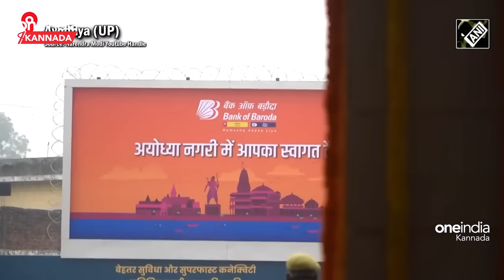Ram Mandir Inauguration | ರಾಮ ಮಂದಿರಕ್ಕಾಗಿ ಮೋದಿ, ಯೋಗಿ ಪಟ್ಟ ಶ್ರಮದ ಹಿಂದೆ ಇತ್ತು ಕೊಟ್ಟ ಮಾತು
ಸತ್ಯವಾಯ್ತು ಆವತ್ತು ಮೋದಿ ಯೋಗಿ ಎದೆತಟ್ಟಿ ಹೇಳಿದ್ದ ಆ ಎರಡು ಮಾತು
ರಾಮ ಮಂದಿರಕ್ಕಾಗಿ ಮೋದಿ, ಯೋಗಿ ಪಟ್ಟ ಶ್ರಮದ ಹಿಂದೆ ಇತ್ತು ಕೊಟ್ಟ ಮಾತು.

Those two words that Yogi Modi said with a thump came true
The word given was behind the efforts of Modi and Yogi for the Ram Mandir.

                                     ~HT.290~PR.29~ED.33~